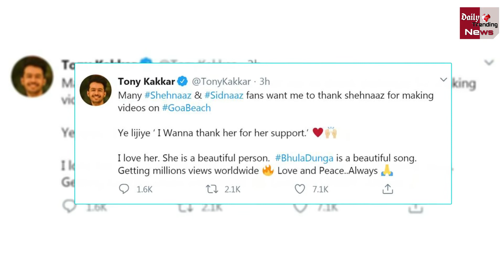Tony Kakkar ने आखिर क्यों Shehnaz Gill को कहा "Thanks" | Singer Tony Kakkar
Singer Tony Kakkar Thanks Shehnaz Gill For Making GOA BEACH Song A Hit | Tony Kakkar And Shehnaaz Gill Latest Video | Tony Kakkar Tik-Tok Video With Shehnaaz Gill | Shehnaz Gill And Siddharth Shukla Love Story | Shehnaz Gill And Himnashi Khurana Fight